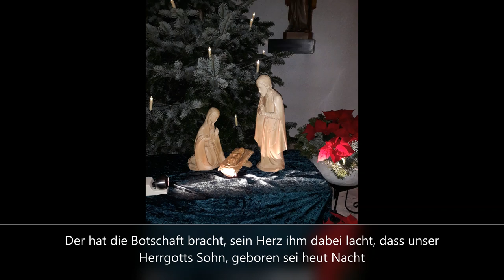Der Alte Zimmermann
Der Alte Zimmermann - Ein Altes Olper Weihnachtslied

Orgel: Markus Heider
Fotos: Heinz Heider